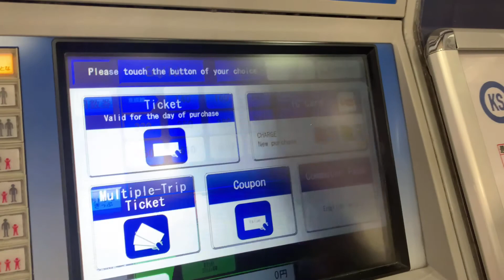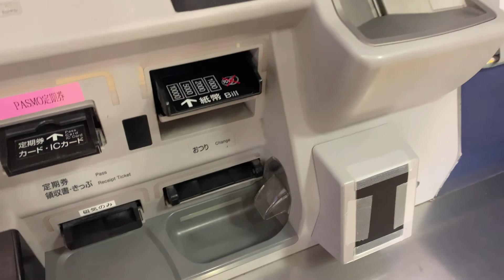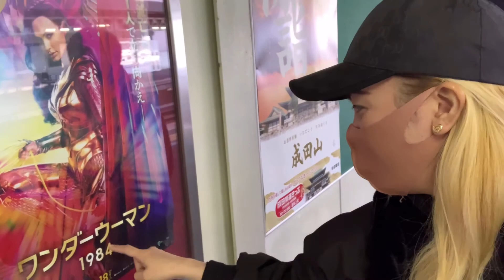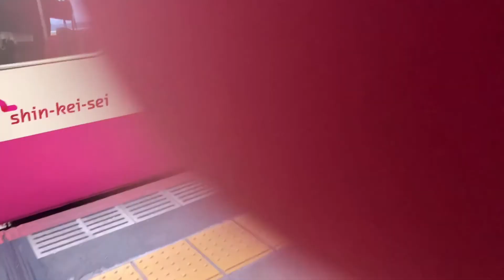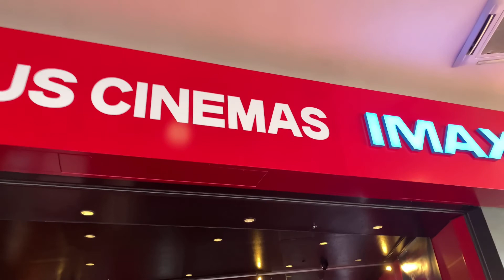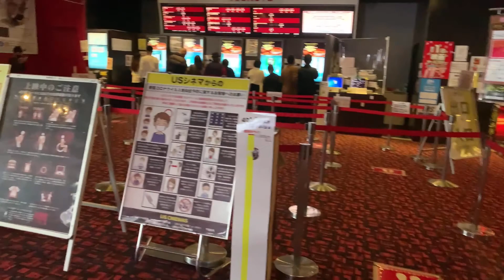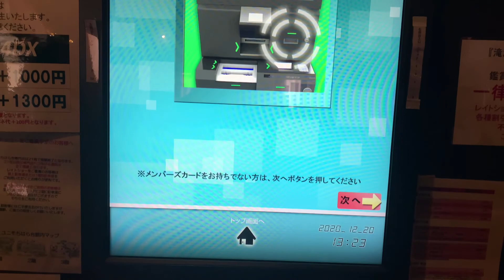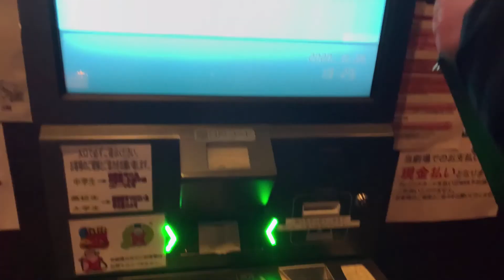1st time namin mag commute by train vlog25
1st time namin mag commute by train ..mag nunuod kami ng sine